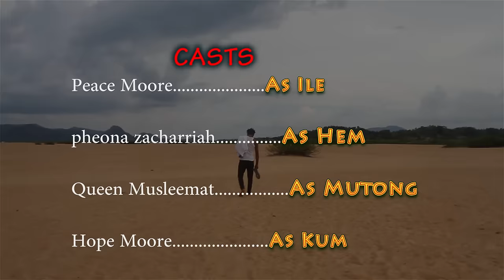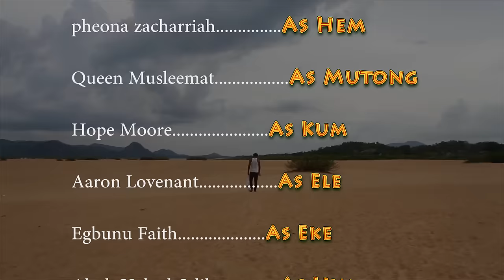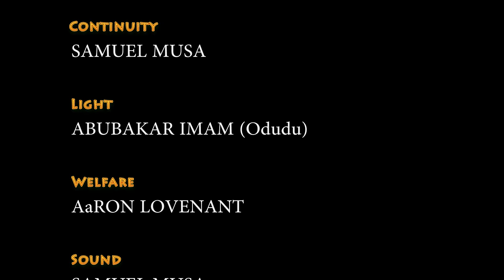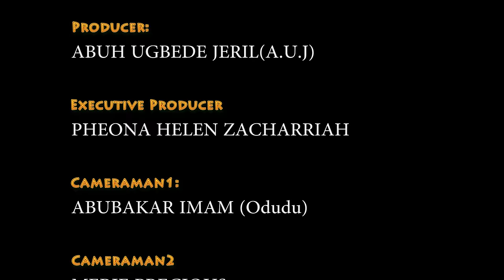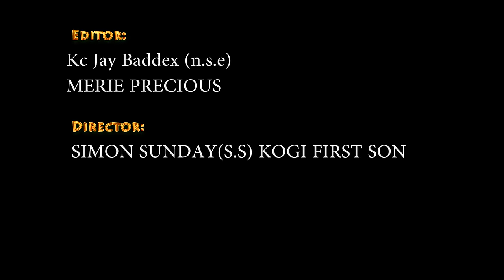THE SIX latest Nigeria movie 2024 epic movie starring Queen Pheona Helen,Abuh Ugbede jelil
They found him at the river,he found the six and fell in love……..THE SIx a must watch